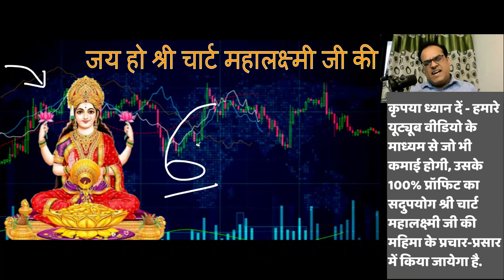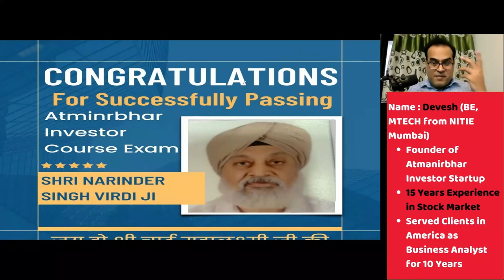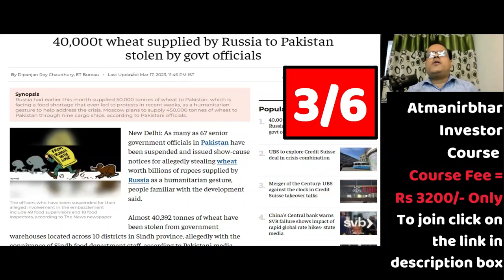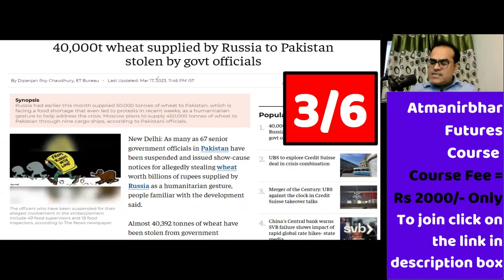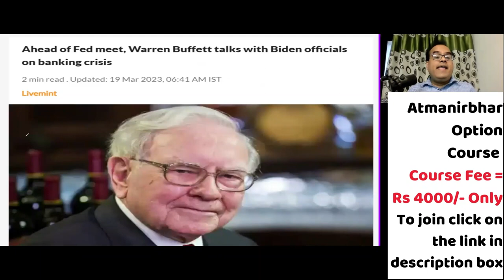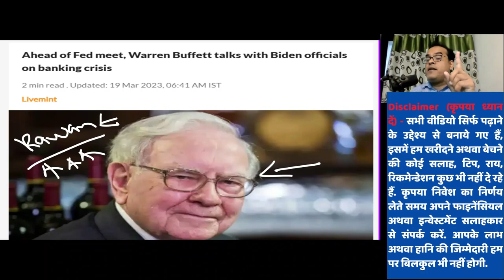बाइडेन ने कर दी सबसे बड़ी गलती | Trump will be re-elected if…’: Musk to ex-US President arrest claim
Topic - 40,000t wheat supplied by Russia to Pakistan stolen by govt officials
‘Bulldozer politics’: Modi’s demolition drive fuels Muslims’ fears in Kashmir
Putin visits Russian-occupied Mariupol in Ukraine
Ahead of Fed meet, Warren Buffett talks with Biden officials on banking crisis
‘Trump will be re-elected if…’: Musk reacts to ex-US President's arrest claim
Hindenburg fallout: Adani Group suspends work on Rs 34,900 crore petchem project